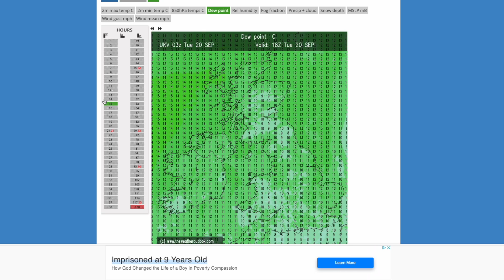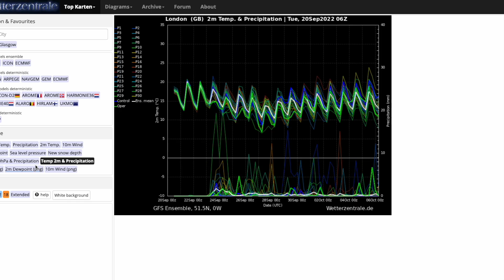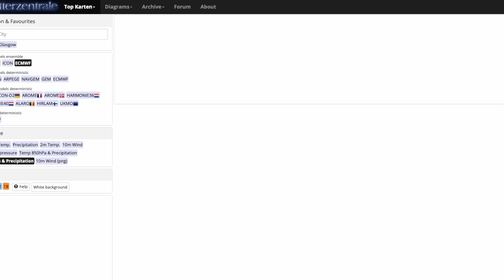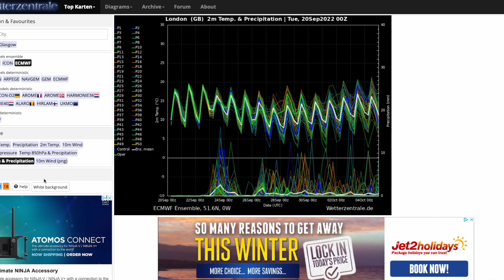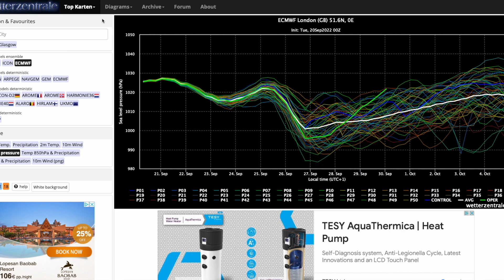Very Cold and Unsettled End to the Month! 20th September 2022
00:00 Live Precipitation Radar
03:12 UKMO UKV (High Resolution) Precipitation/Temperature Charts
07:47 GFS Operational Run
10:26 GEM Operational Run
11:31 ECMWF Operational Run
12:56 GFS/ECMWF Ensembles